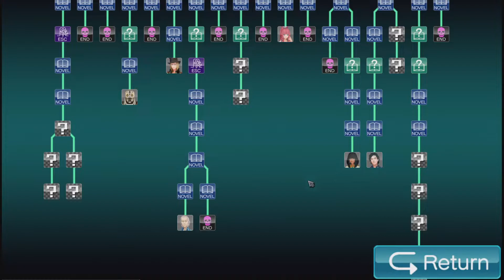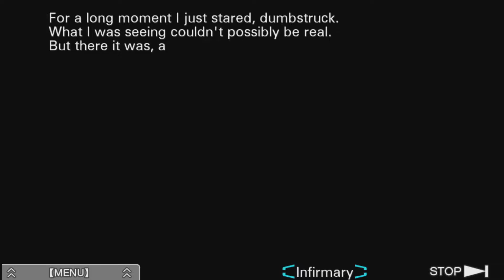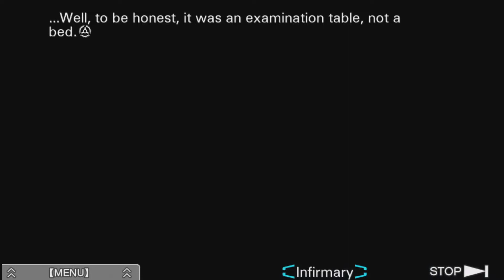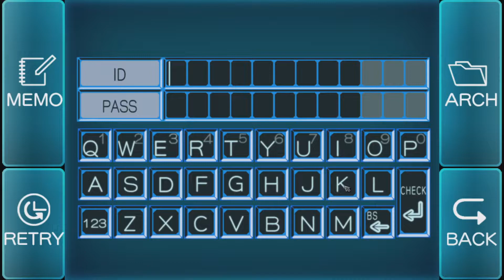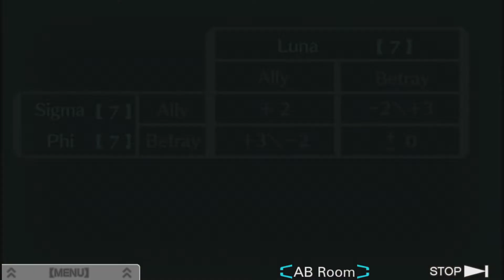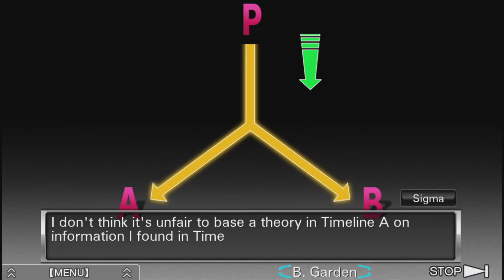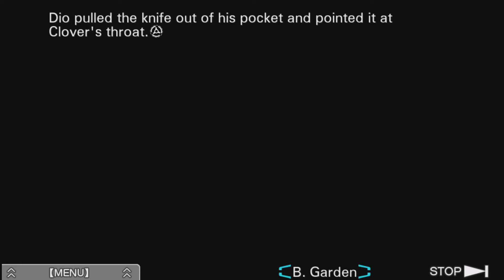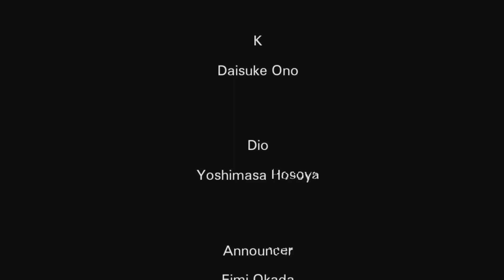Arik and friends play: Zero Escape VLR [32]